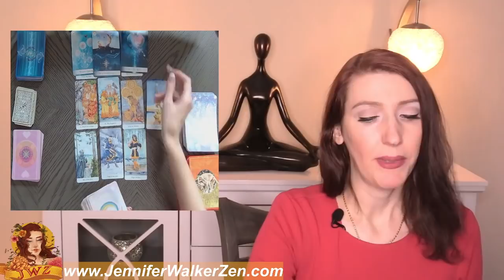CANCER THIS READING ALMOST MADE ME CRY! THEIR TRUE FEELINGS RIGHT NOW!